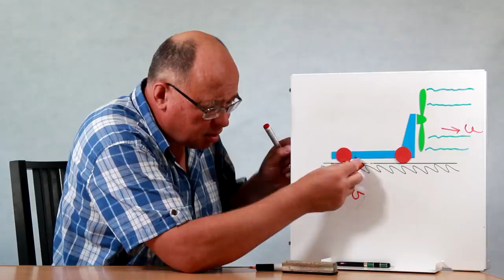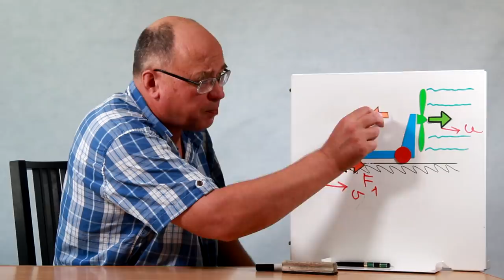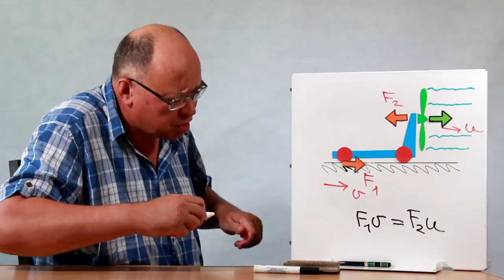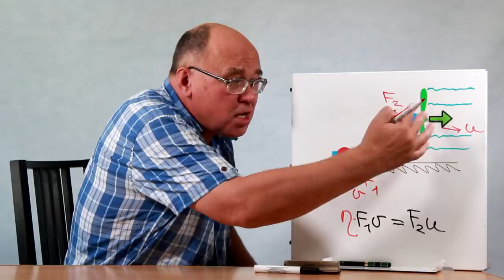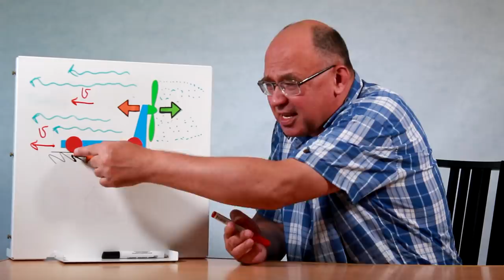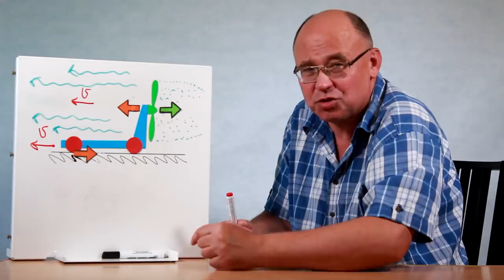Быстрее ветра и против ветра ● 3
Продолжаем обсуждать ветромобили, ездящие по ветру быстрее ветра — и заходим в тупик!!! SOS, кто нам теперь поможет?

Andrew Bauer 1969: отчёт о принципах работы ветромобиля и о результатах его испытаний.